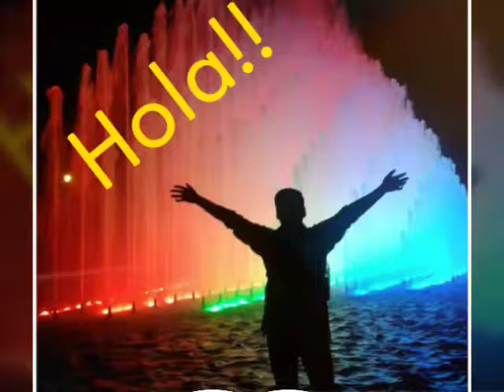FELIZ CUMPLEAÑOS ELIO